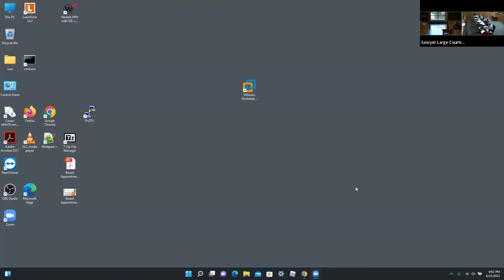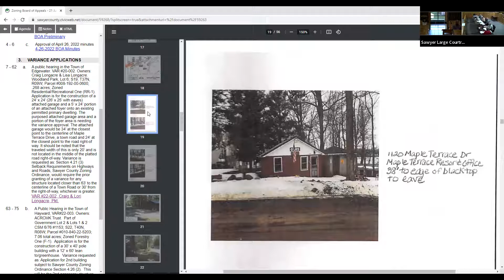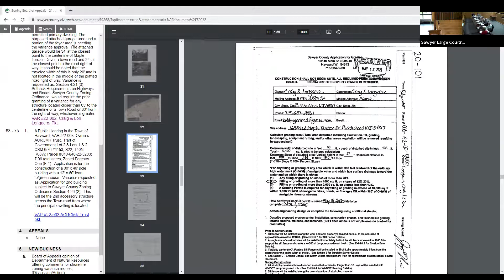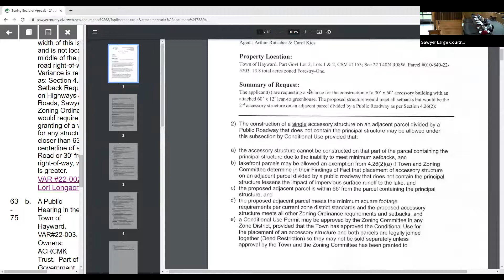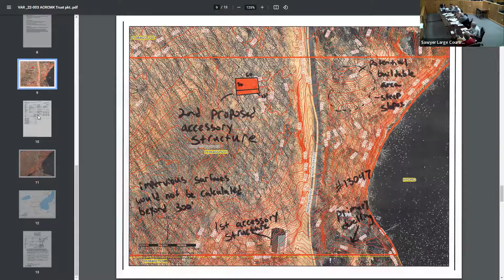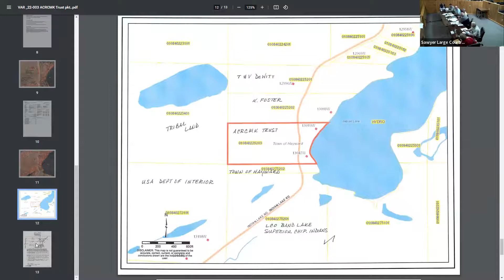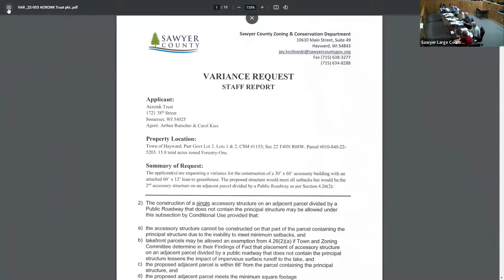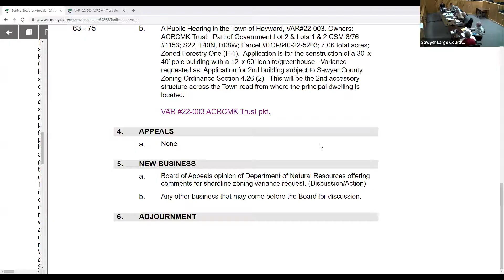Zoning BoA 2022 06 21